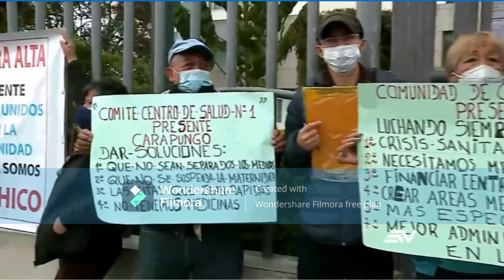Problemas por falta de medicinas28042022Ecuavisa